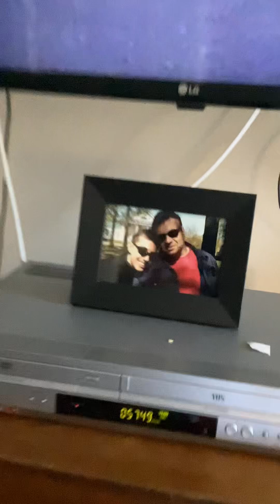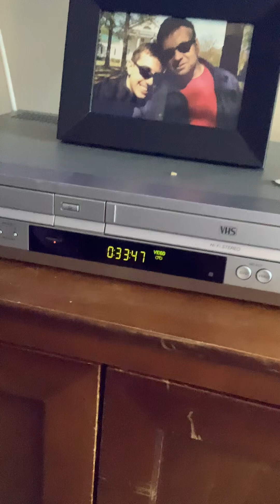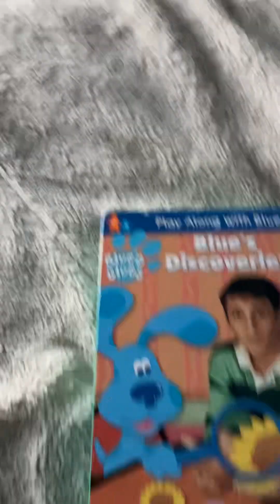Closing To Blue's Clues Blue's Discoveries 1999 VHS